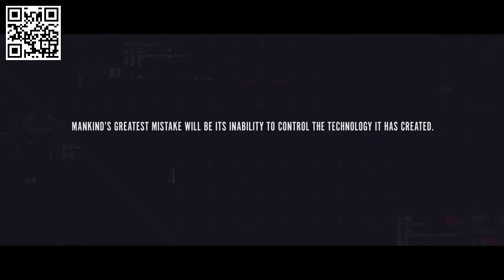Black Ops III: Ember Tease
In the next 50 years, technological advancements will lead us into a world where only those who risk going too far, will find out how far we can actually go.

They're Micro. They're Machines. And they're BACK! Micro Machines World Series will retain the manic social game play of the classic series, but will bring a new dimension to the experience with stunning HD visuals - taking you to the much-loved household environments as they've never been seen before. As well as bringing to you the classic game modes like Race and Elimination, Micro Machines World Series will introduce a new style of game play to the series: Battle Mode. The all-new Battle Arenas will allow you to wreak mass destruction on a miniature scale against your friends or the AI. Meanwhile, Team Play lets you work together using your vehicles' unique skills with modes such as 'King of the Hill' or 'Capture the Flag'! The game's been designed around fun and frantic play at every turn, meaning there will never be a dull moment on the racetrack or in the arena. Micro Machines World Series is the ultimate pick-up-and-play experience for players of all ages and abilities, offering intuitive, easy-to-learn controls that make the controller impossible to put down.